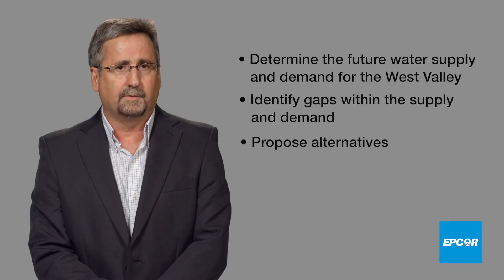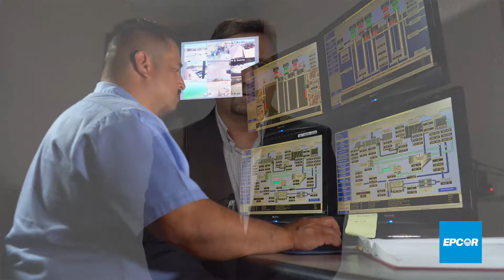EPCOR Water Innovation Challenge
Water, one of the fundamental resources of life. Learn how EPCOR works with the West Valley for innovative ideas to responsibly manage the water supply for generations to come.